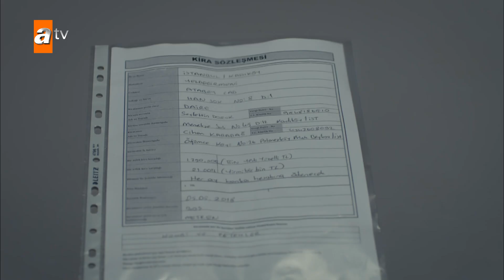Leyla, Cihan'ı köşeye sıkıştıracak önemli bir ipucunun peşinde - Can Kırıkları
Leyla yolda kaza yaparken ve arabasına döndüğünde bir kart ile karşılaşır.

Leyla ve Zeynep… Gençlik yıllarında yakın arkadaş olan iki genç kızın hayatları travmatik bir olay sonrası ayrılır. İkisi de kendi yoluna gider ve farklı şehirlerde polis olurlar. Yıllar sonra geçmişin yaralarının tekrar deşilmesine neden olan bir cinayet davasında yeniden bir araya gelirler! Artık bir komiser olan Leyla, kendisini ölüme terk eden Cihan'ı cezalandırmak için peşine düşer. Leyla'nın açtığı kutudan, artık mutlu bir ailesi olan Zeynep'in tecavüzcüsü de çıkmıştır! Üstelik yıllar sonra girdikleri yolda, geçmişlerinden haberi olmayan amirleri Aslan'ın gözleri hep Leyla ve Zeynep'in üzerinde olacaktır. Eski aşklar depreşir, eski defterler açılır, düşmanlıklar alevlenir. Sırlar ortaya saçılır.

Dizide Hande Doğandemir, Seçkin Özdemir, Funda Eryiğit, Alican Yücesoy, Özgür Çevik, Ecem Özkaya, Hazar Motan, Kemal Uçar, Ali İpin ve Demir Karahan rol alıyor.

Yapım  : NTC Medya
Yapımcı : Mehmet Yiğit Alp
Yönetmen : Serkan Birinci
Senaryo : Gül Gürsoy, Gülsev Karagöz, Zafer Özer Çetinel
Oyuncular : Hande Doğandemir , Seçkin Özdemir , Funda Eryiğit , Alican Yücesoy, Özgür Çevik, Ecem Özkaya, Hazar Motan, Kemal Uçar ve Ali İpin, Demir Karahan